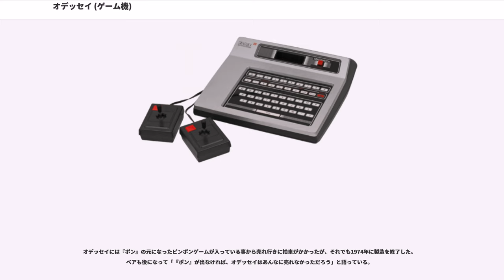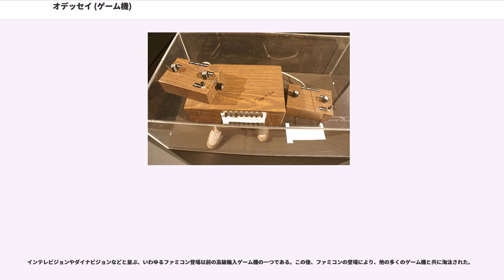オデッセイ (ゲーム機)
オデッセイ（Odyssey）とはラルフ・ベアが開発し、マグナボックス社（Magnavox）から1972年9月に発売された世界初の家庭用ゲーム機である。価格は99ドル。

ドイツ生まれのユダヤ人のベアは、ナチスのユダヤ人迫害が激しくなったためアメリカに亡命、後述のゲーム機「ブラウンボックス」を作った時は軍需関連企業の （現在はBAEシステムズの一部）で航空機のレーダーに関する仕事をしていた。なお戦後すぐの1946年にはオシロスコープを使いピンポンやテニスの様なミニゲームで遊んでいたと語っており、ビデオゲームに類するものとしては確認できる中では最古であり、ベアは最初期のゲームプレイヤーの一人と見なされている。

ベアは思いついた事は全てメモをとる癖があり、1966年8月にバス停で書かれたメモには「テレビで見たくもない番組に対応するにはどうしたらいいか。テレビをゲームに使えばよい」とあり、ここからゲーム作りが始まった。テレビ工学の学士号と技術を習得済だった事からゲーム機作りは順調に進み、「キツネと犬」「ピンポン」など数種類のゲームが遊べる「ブラウンボックス」を作って会社に売り込んだ。ブラウンボックスは茶色い箱で箱の横にゲームの切り替えに使うスイッチがゲームの数だけ並んでおり、上部にはベアのサインが入っている。このためベアは最古のハード開発者であると同時にゲームクリエイターとしても認知されている。

だがこの頃、不特定多数に遊ばれていたビデオゲームは『スペースウォー!』だけだった事もあって企業幹部からの反応は著しくなかった。そのためモデルガンを改造した『光線銃ゲーム』など幾つかのゲームを追加、売り込みを続けた。その結果、実に5年もたった1971年に興味を示したマグナボックスの副社長の働きで製品化が決定、翌1972年から全米にオデッセイの名で売り出す事にした。オデッセイとは映画『2001年宇宙の旅』の固有名詞からとられたものである。

オデッセイは発売前の1971年からアメリカ各地でプライベートショーを行い、業界関係者に見てもらう事にした。宣伝にはフランク・シナトラまで起用された。オデッセイがマグナボックスにライセンス供与される事で一時的にサンダース・アソシエイツも収益を上げた。しかし、当時の宣伝内容、および人々が家庭用ゲーム機について全く知らなかった事が理由で「マグナボックス社のテレビでなければ遊べない」と思われてしまった。そのため、失敗しない程に売れたもののヒットにまでは行かず、1974年には生産を終了した。

コントローラーはジョイスティックでなくパドルコントローラである。一つのコントローラーにパドルが2つあり、上下左右の動きをサポート出来る。現在の多くのビデオゲームに付いているボタン類は無い。ゲームの切り替えはスイッチでなくカードを差し込む。このカードにデータ読み書き機能等はなく、ただ切り替え回線が入っているのみである。一部のゲームは別売りカードを買わなければ遊べないようになっていた。ブラウンボックスには付いていた色と音は、オデッセイではコストの関係から省かれた。また本体以外に以下のオプションが用意されていた。

ベアより少し後にビデオゲームの商業化を目指し始めたノーラン・ブッシュネルは、アーケードゲームゲームで『コンピュータースペース』を出して失敗した。だがその発売会社だったナッチング・アソシエーツ社の社長は1972年春、カリフォルニア州バーリンゲームでのオデッセイのプライベートショーを知りブッシュネルに調べに行かせた。ブッシュネルはナッチング社長に「そんなに面白いゲームではなかった」と報告したものの、実際にはオデッセイに影響を受けアタリ社を設立、オデッセイのピンポンゲームを真似て『ポン』を作らせ「世界で初めてヒットしたビデオゲーム」の名誉を勝ち取った。

マグナボックスはオデッセイ発売後すぐTVゲームについての特許を登録。番号の一部をとって「480」特許と呼ばれた。その2週間後『ポン』のことを知ったが、当時はベアがリサーチを行ったのみで、裁判については保留のままとしていた。しかし1976年にある会社が複数種のゲームが遊べる集積回路を発売する事になったため、『ポン』を製造したアタリ、およびコピーゲームを製造した各社に対し、いよいよ訴訟を起こした。

2社は裁判所に出廷、マグナボックスは前述したベアの几帳面さの功績もあり、ブッシュネルがプライベートショーに出席...